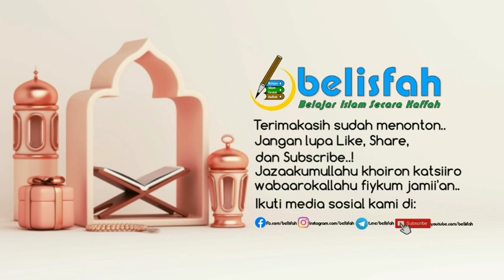Allah Memilih Segala Sesuatu Sesuai dengan KehendakNya | Ust. Dr. Aspri Rahmat Azai, Lc. MA